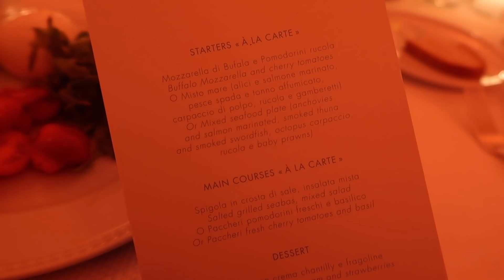I FELL IN LOVE WITH CAPRI | Lydia Millen & Ali Gordon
Press Trip |
Lydia & I visited Capri in Italy for the Launch of the D&G Light Blue Sun fragrance. This island was simply breathtaking.. I hope you enjoy.

The Fragrance Light Blue Sun -

Outfit